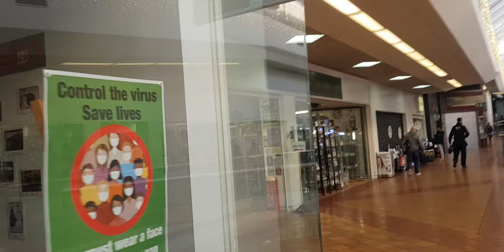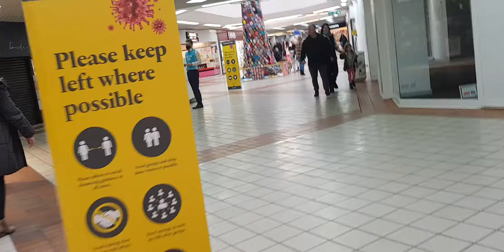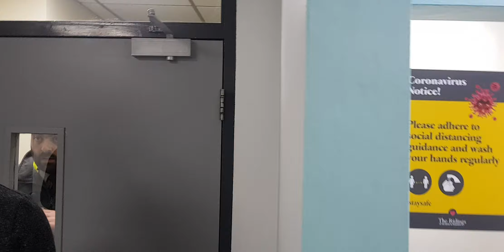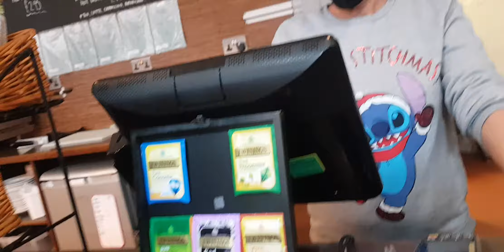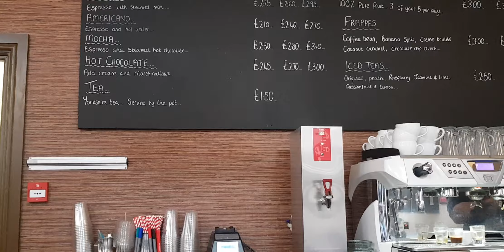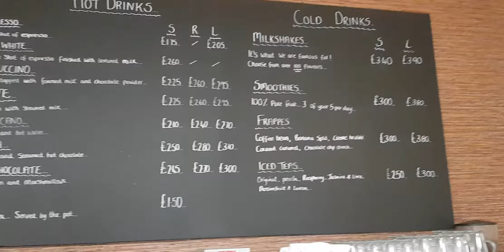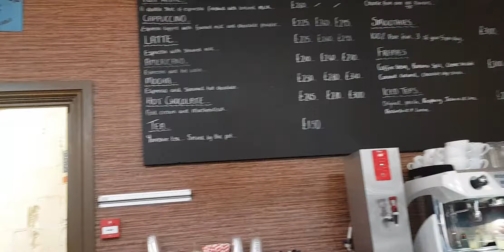Wakefield Ridings revisit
Mr Smith gets schooled